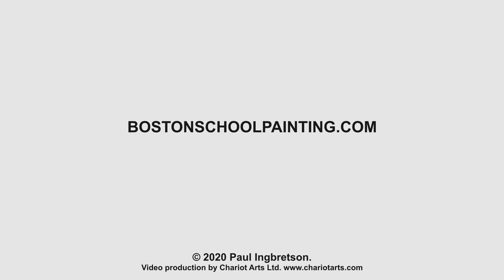Seeing and Owning the Visual Impression #189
An attempt to point out and clarify some things about the way the impressionist naivete works. Seeing and registering visual information is easier without knowing what the object is.